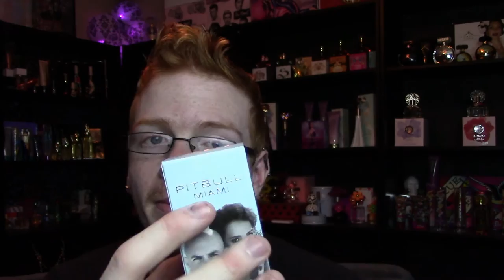Pitbull Maimi Woman- Perfume Review🌟 Among the Stars Perfume Reviews 🌟